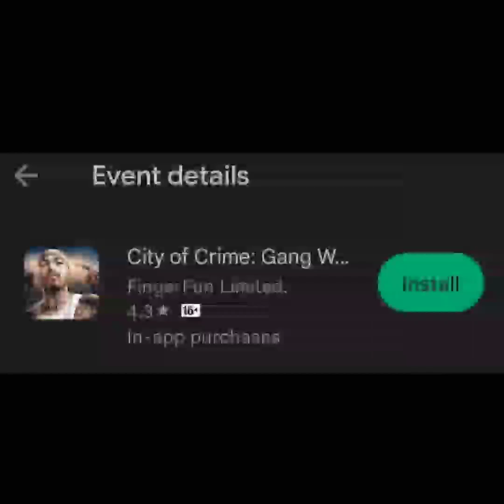#2 best android games in world 🌎 games technicalmaster1 like share subscribe 🙏🚩 jai shree ram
offline open world games for android,
top 10 best open world games for android,
top 10 offline open world games for android,
 open world android games,
 top 10 high graphics open world games for android,

 gaming shower